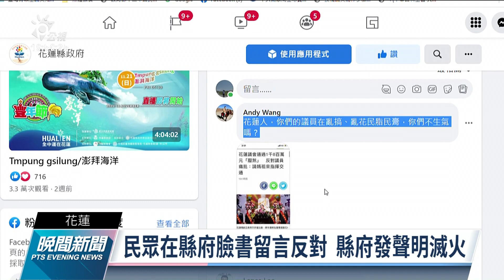編1800萬「路祭費」惹議 花蓮縣政府：不排除追減｜20211206 公視晚間新聞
花蓮縣政府編列1千8百萬元預算要在縣內發生重大死亡意外的道路，請宗教團體作法祭拜亡靈，在3日這筆預算在縣議會審查通過，但不少民眾痛批縣府亂花錢，不如用來改善交通。花蓮縣政府5日發表聲明，不排除停辦追減預算。